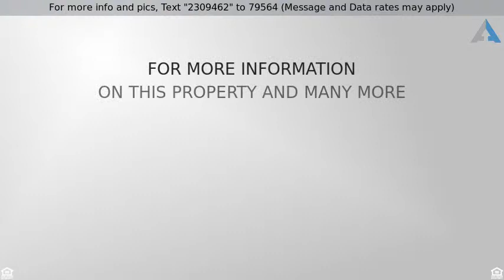Priced at $365,000 - 5108 MANDAVILLA BLVD, GULF BREEZE, FL 32563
RES DETACHED - GULF BREEZE, FL

This house will knock your socks off!  It is move in ready and updated with every quality item you could want.  Glass entry door with sidelights, Tile medallion in the foyer.  20â€ tile in the main. High ceilings and plant ledges.   New custom kitchen, Maple wood cabinets, exhaust hood with wood surround,  granite counters, travertine w/glass tiles backsplash, stainless steel appliances, Tiffany lighting in the kitchen and nook and granite surround on the fireplace.  A second family room, designed for FUN complete with bar, sink, hop-up bar, wine cooler, ice maker, granite, tile backsplash, trey ceiling with accent lighting, powder room and wall to wall glass doors that provides tranquil setting overlooking the covered patio, pool and beautiful back yard.  Screened enclosed Gunite saltwater pool with deck jets, fountain, palms and flowers.  Porcelain baby turtles greet you in the shallow end and larger turtles in the deep end.  Surround sound in and out and the manicured back yard even has a koi pond with a waterfall.  Split floor plan. Master suite has maple flooring, walk-in closet and custom bathroom.  Beautiful cabinets, double sinks, granite, tile shower and wood, tile & granite surround jetted tub. Three more bedrooms and full bath with a new walk-in shower on the opposite side of the home.  Garage with painted floor ready for your cars and toys.  The fountain in the front is included.  Energy efficient variable speed pool pump is 2 years old.  Newer and brand new ACâ€™s and roof (2017).  Spray foam insulation in the attic (2017).